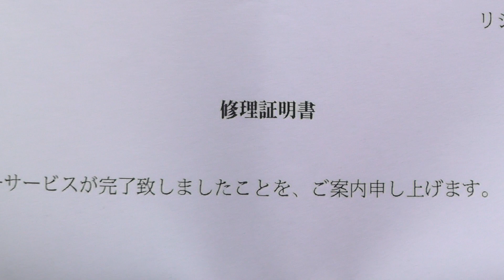カルティエ Cartier ロゴ 2Cモチーフリング WG SMサイズ #55 15号 カルティエ仕上済 中古品 程度A 大阪 寝屋川 質屋 まるぜん 中古 買取 送料無料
カルティエ Cartier ロゴ 2Cモチーフリング WG SMサイズ #55 15号 カルティエ仕上済 中古品 程度A
Ｂ-6213
JY-6213